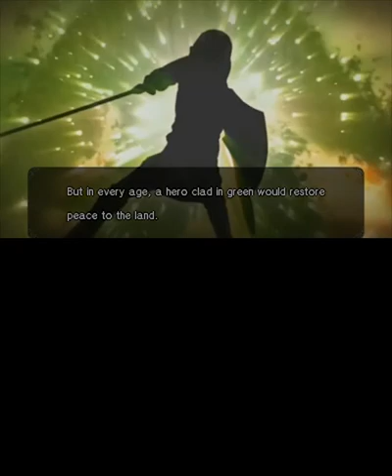[Legend Mode] #35 - The Armies Of Ruin — Hero || Hyrule Warriors Legends (100%)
Part 35 of my 100% playthrough of Hyrule Warriors Legends (Legend Mode) on the Nintendo 3DS.

Now that Cia actually invaded the lands, it's time to switch up to Link and save the day! The path of the hero has just begun!

—— Skulltula Condition ——
Use the /Magic Circle\ while repelling the advance of enemy forces.

—— General Tips ——
– This mission is pretty straightforward. Simply follow the prompts until you need to bring Link and Zelda to the Great Fairy Fountain.
– Before triggering the Magic Circle, you'll need to take care of the Lizalfos at the northwest corner of the map and wait until the checkpoint is resealed.
– If you wait too long before using the Magic Circle, the northern enemies will start breaking through your defenses. To make the Skulltula appear, you need to use it while all gates are closed.

All videos in this playlist are named after the levels we do. All videos are recorded from a standard Nintendo 3DS XL system.